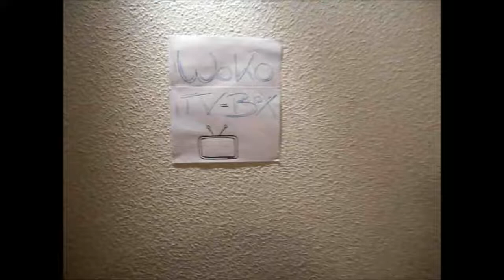WoKo II - Tag 4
Tag 4 in der TV-Box der WOKO